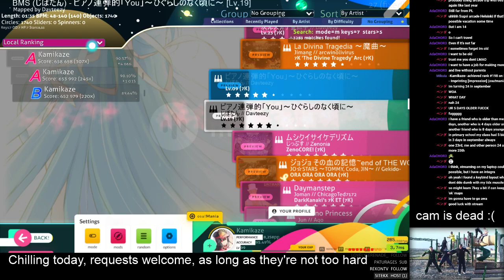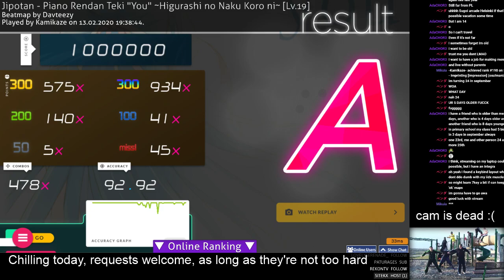★6,15 ピアノ連弾的「You」～ひぐらしのなく頃に～ [Lv.19] 92,92%